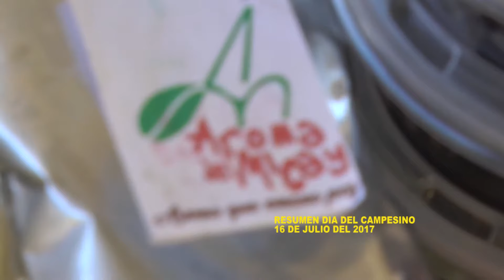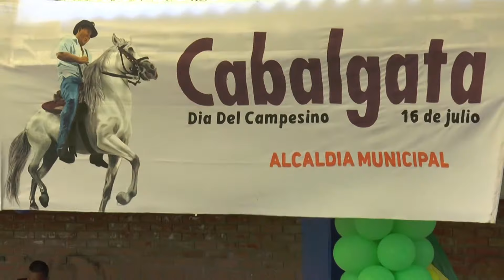DIA DEL CAMPESINO 2017 OK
ARGELIA CAUCA